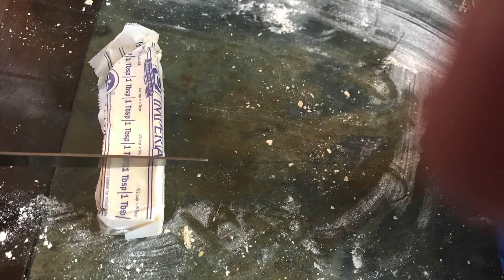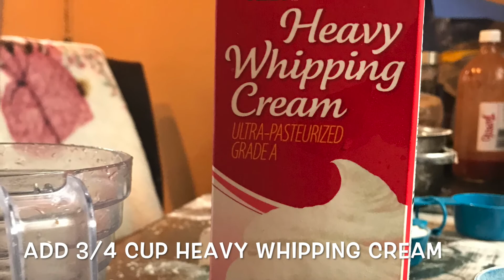easy from scratch PASTA with Alfredo sauce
Follow me on...

IMOVIE made

If you read all the way down here YOUR AWESOME!